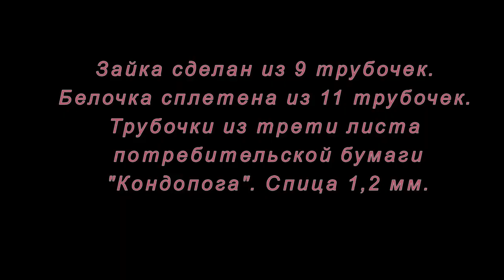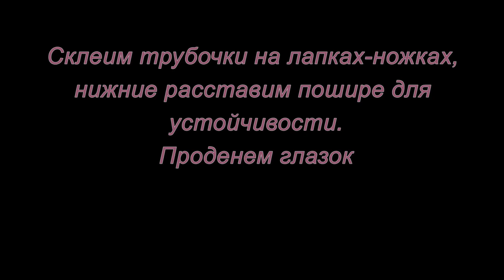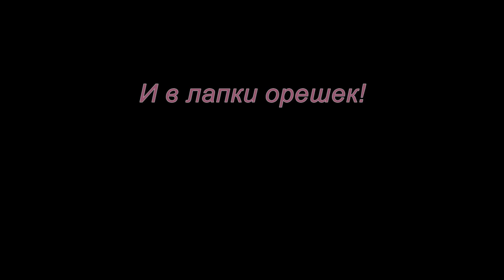Плетение из бумажной лозы. Зайка и белочка. Мастер-класс.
Сегодня сплетем зайки и белочку из бумажных трубочек. Смотрите мастер-класс, повторяйте и наслаждайтесь творчеством. Мастер-класс подходит не только взрослым, но и детям.